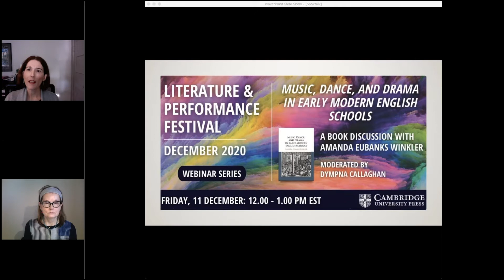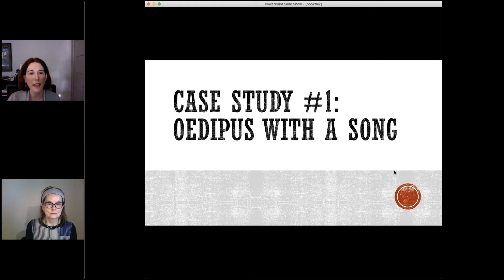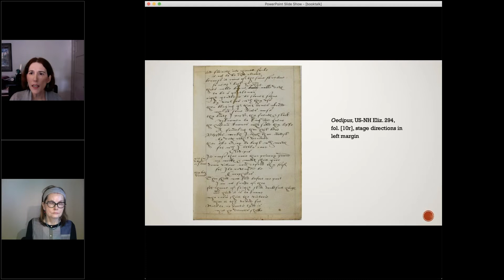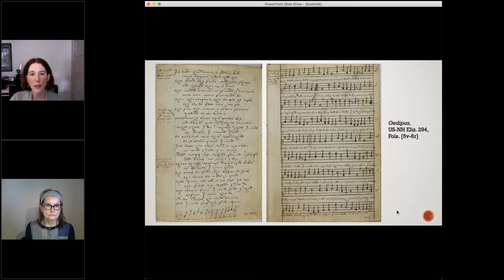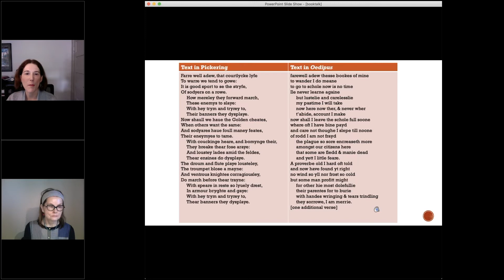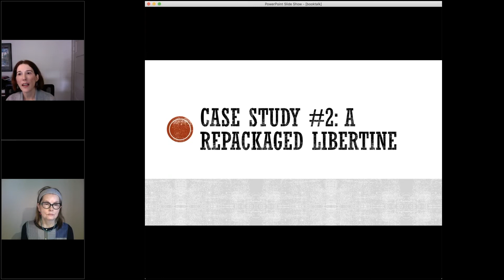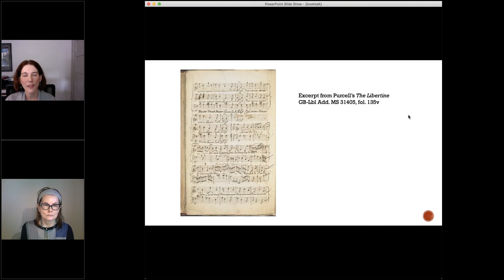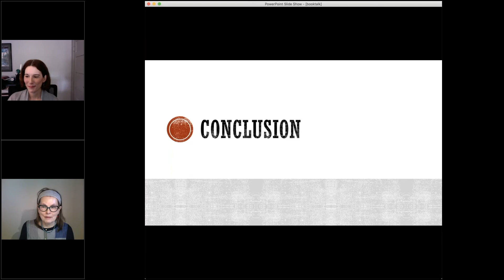Music, Dance, and Drama in Early Modern English Schools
A book discussion with author Amanda Eubanks Winkler, moderated by Dympna Callaghan.

This is the first book to systematically analyze the role the performing arts played in English schools after the Reformation. Amanda Eubanks Winkler deploys an innovative methodology to understand school-based performance that combines rigorous archival research with phenomenological and performance studies approaches.

Amanda Eubanks Winkler is Professor of Music History and Cultures and Chair of the Department of Art & Music Histories at Syracuse University. Her other publications include the book O Let Us Howle Some Heavy Note (2006); two editions of Restoration-era theater music; and Beyond Boundaries (2017), an edited collection with Linda Austern and Candace Bailey. Since 2017, she has been the Co-Investigator with Richard Schoch on Performing Restoration Shakespeare, a research project funded by the Arts and Humanities Research Council, UK.

Dympna Callaghan is University Professor and William L. Safire Professor of Modern Letters in the Department of English at Syracuse University, USA.  She has published widely on the writers of the English Renaissance and is a former president of the Shakespeare Association of America. She is a Life Member of Clare Hall, Cambridge. Her books include: Woman and Gender in Renaissance Tragedy, Shakespeare Without Women, Hamlet: Language and Writing, and Who Was William Shakespeare? She edited The Taming of the Shrew for W. W. Norton as well as a contextual edition of Romeo and Juliet for Bedford St. Martins. She  has been a long-term fellow at the Getty Research Center, the Newberry Library, and the Folger Shakespeare Library, and she was the 2019-20 Fletcher-Jones Distinguished Fellowship in British Literature at the Huntington Library in San Marino, California.